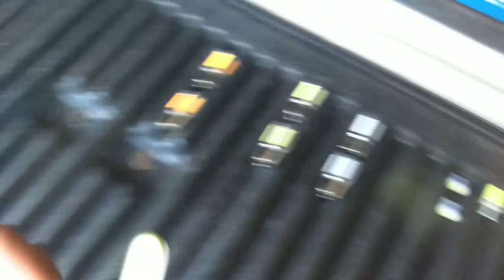Upgrade na S10 ⚡- Trocando as lanternas por LED !!!! [Auto#4]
Ficou muito diferenciado !!

Dando um trato uma ajeitada na nossa camuneta ! 🚜⚡🌬️